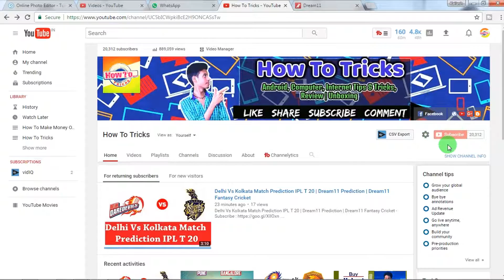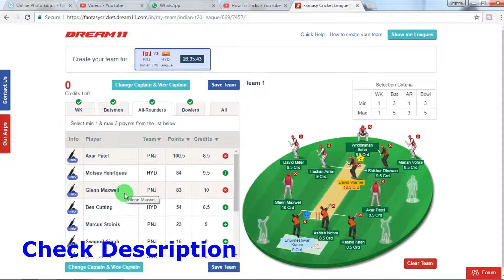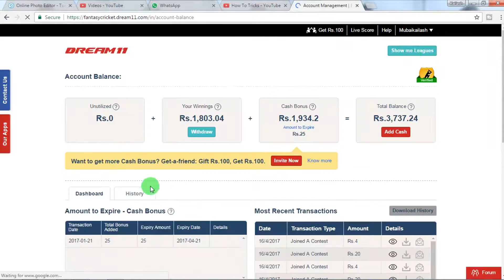PNJ vs HYD Dream11 Team Prediction | Dream11 Fantasy Cricket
Here's Rs.100 to play Fantasy Cricket with me on Dream11. to download the Dream11 app & use my code KAILA998AB to register.

DREAM11 VIDEO:
1. Dream11 Fantasy Cricket Legal Or Scam ? How To Earn Money Through Fantasy Cricket Dream11 Hindi/Urdu

2. How To Install Android OS In Any PC / Laptop [ Easy Tutorial ] - How to install Remix OS any PC

5. How To Make Android Camera Like DSLR Menu - Best Android Camera Apk 2017 in Hindi

Kailash Paliwal
(How To Tricks)